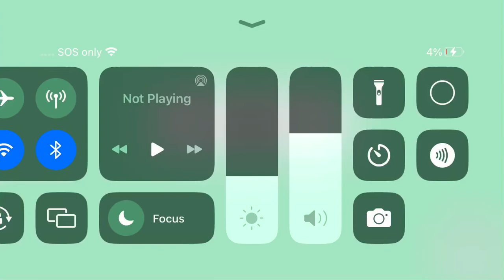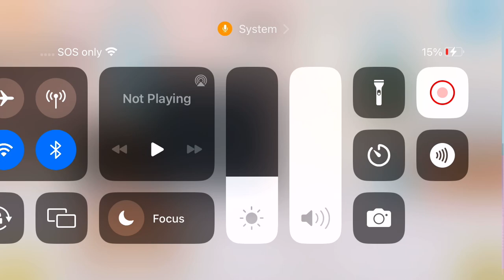Toca boca rp part 6!